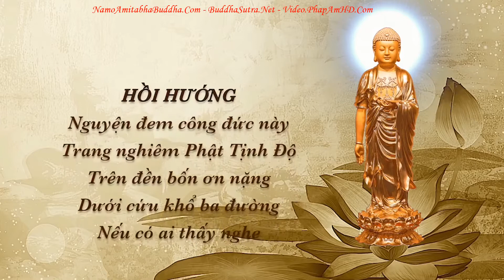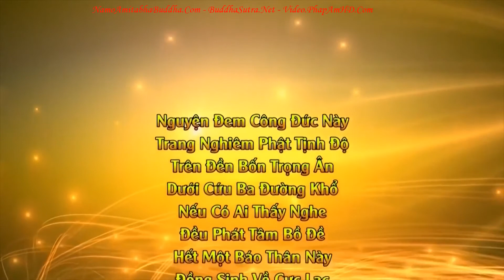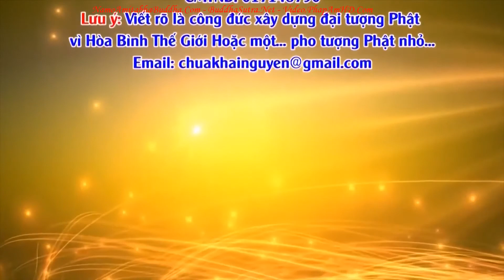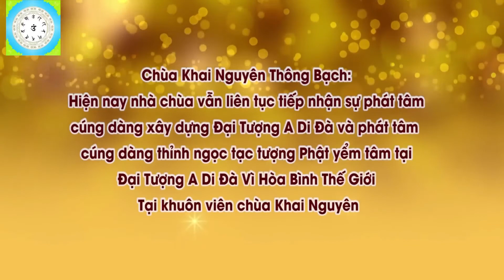Vì Sao Đức Phật Có Giới Cấm Uống Rượu, Pháp Âm HD